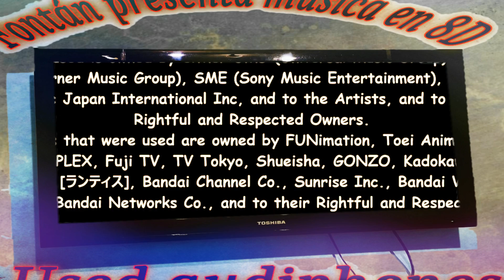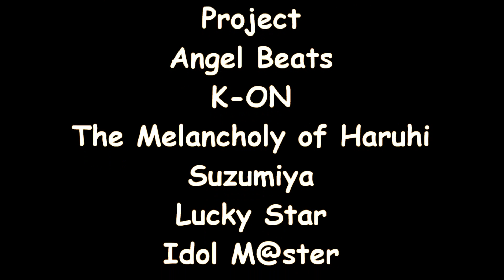9.1 I TUR. Sacrifice. 8D{Car audio}